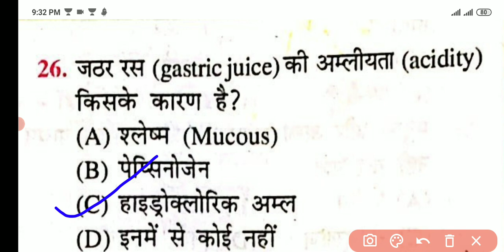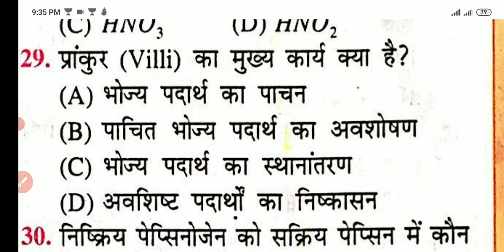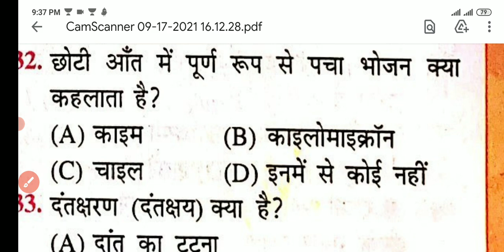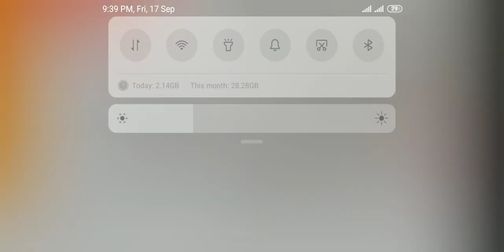Bihar board 10th exam 2022 /bharati bhawan biology objective question/ 10th science question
welcome to ABS SOLUTION WE are provide best content for Bihar board tenth exam 2022